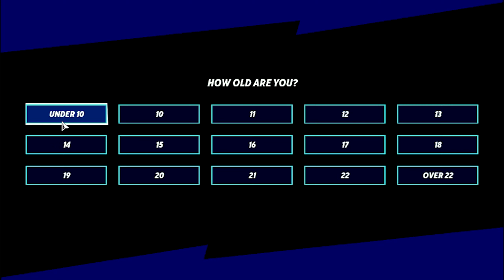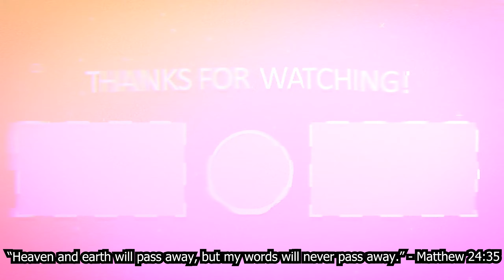A Different, Fun Type Of Fighting... (Multiversus)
In This Video, I played a new game called Multiversus. It is honestly one of the more fun games I have played in a while and is worth trying.

Song #2: n/a
Song #3: n/a

Games I currently Play: Fortnite / Valorant / Random Games Sometimes

Socials:
Pinterest: @Kluthai-YT I Gaming (follow both if u want)

Peripherals:
SCHOOL KEYBOARD
Razer Viper Mini (upgraded)
60Hz 1920x1080 Monitor (upgraded)
Upgrading soon lol

Specs:
~ Dell Optiplex 7020 MT
~ 4th Gen i5-4570
~ Nvidia GeForce GT 1030 From Zotac
~ 2 TB Hard Drive (Boot + Storage)
~ Upgrading soon